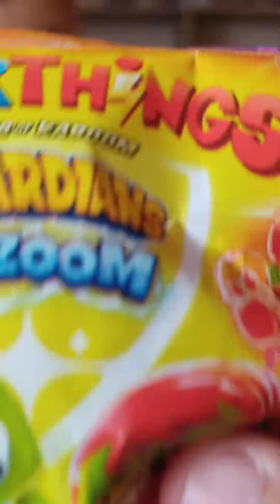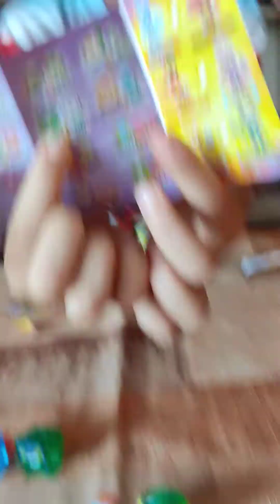OTWIERAM SASZETKI Z 9 SERII